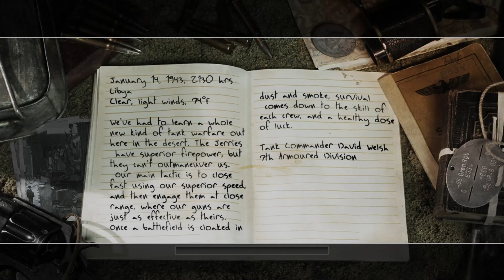Flashback Friday-Call of Duty 2(2005)-British Campaign Ep. 5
Embrace the nostalgia of Call of Duty 2. This video is the next part of the British Campaign.

-DivineRuler

Scheduled Release Time of Videos:
Monday, Wednesday-Stonehearth
Tuesday, Thursday-Avorion
Friday-Flashback Friday
Saturday-Software Inc

JOIN US AND GET IN CONTACT WITH US! SUPPORT THE COMMUNITY!